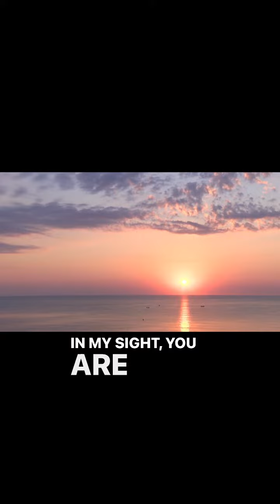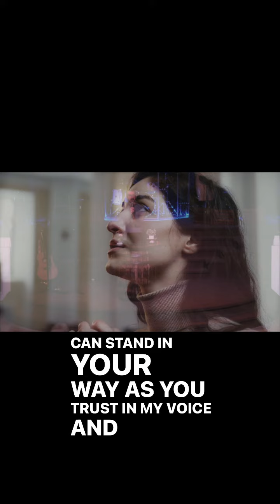Those Who Have Crossed Over